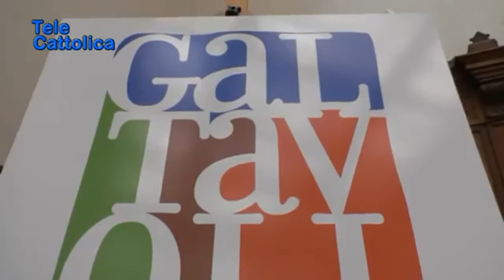Speciale News Web 24 Prima Serata 24.10.2019